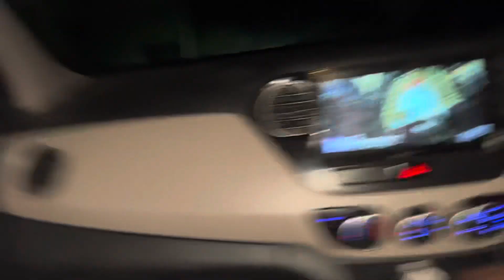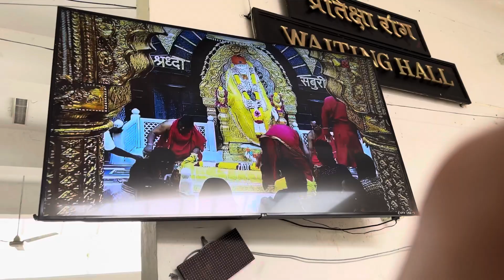Shirdi Sai Baba Temple | shirdi travel information | Sai Baba Mandir Shirdi | Sai Baba Songs 🙏🏻❤️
Shirdl Is one of the most popular place for pligrima.
Shirdi Is the place of Sal Baba and every clay lace of pligrime come here to pray in sal baba temple. Sal Baba Is a God of every religion and shirdl le altuated In maharashtra. This video will give you complete guided tour of shirdi and you will get all important information about shird with tour budget, After watching this video you will plan easily to visit sai baba temple.

Shirdi me desh ka prasiddha sai baba mandir sthit hai jaha desh bhar se har dharm ke lakho log har din darshan karne ke lie ate hai aur ye sthit hai maharashtra me. Shirdi ki is video me aapko sai baba darshan ki puri jankari milegi jis se aap yaha par asani se darshan kar sakenge aur yaha ghumne ka kharcha bhi jaan jaenge.

Shirdi Wale Sai Baba Aaya Hai Tere Dar Pe Sawali

In this video, our viewers will get detailed information about budgeted tour of Sai Baba Mandir, Shirdi Best food places, free food at shirdi bhojanalya, best stay options in shirdi. how to go shani shignapur from shirdi, how to go nasik from shirdi, taxi fare, this video wil make your trip to shirdi easy and useful,
Main places to visit in shirdi
1. Sai baba samadhi mandir
2. Panchmukhi hanuman temple
3. Dwarkamai
4. Shri chavadi
5. Khandoba mandir
Shri sai baba sansthan trust privide rooms for stay between Rs 500 to 1000 for three persons. also we have covered the free bhojaniya at shirdi bhojanalya.
If you've any query related to the following, drop us a message

Shri Saibaba Sansthan Trust, Shirdi Shirdi yatra

Shirdi Sai Baba to Shani Shingnapur
Shirdi sai shirdi aarti live shirdi sai baba mandir shirdi sai baba temple shirdi dham

shirdi to nashik by road shirdi to nashik one day trip shirdi to nashik trimbakeshwar shirdi to nashik trimbakeshwar taxi fare sai baba ki kahani sai baba ki aarti
sai baba ki sacha shirdi mandir
shirdi sai baba temple shani shingnapur sai baba langar
sai baba langar hall
sai baba free food shirdi free food